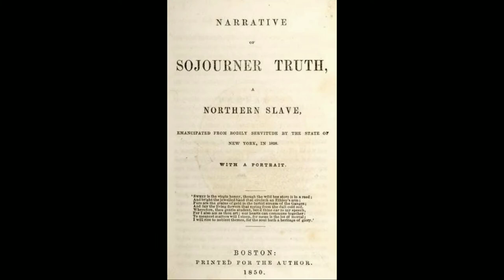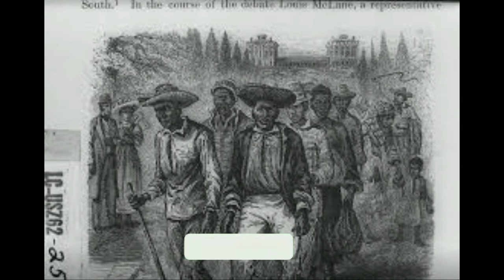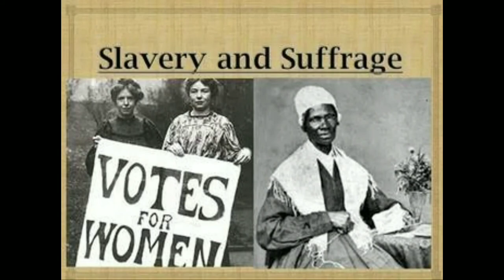Sojourner Truth Biography - Woman's rights activist | Great Woman's Biography | Listen Us Info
sojourner truth std 12,
sojourner truth ain't ia woman speech,
sojourner truth in hindi,
sojourner truth ain't i a woman speech in hindi,
sojourner truth speech of 1851 ain't i a woman,
sojourner truth speech ain't i a woman,
sojourner truth speech to the women's rights convention in ohio,